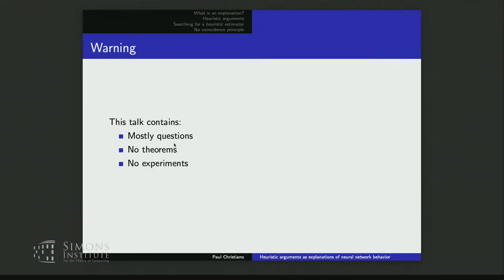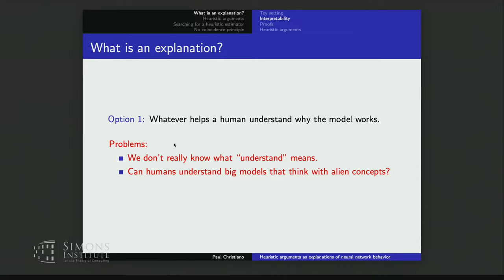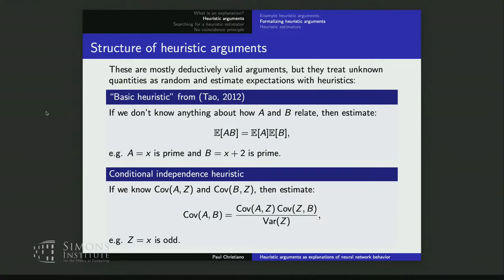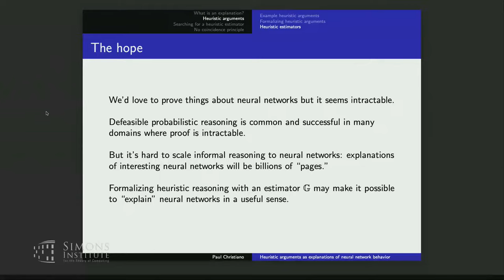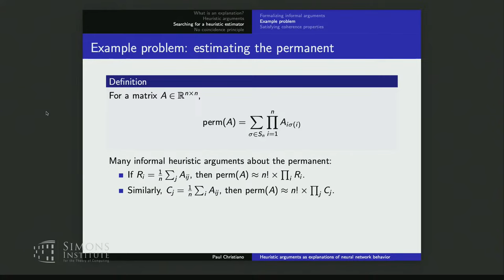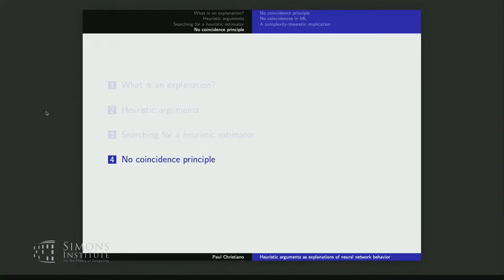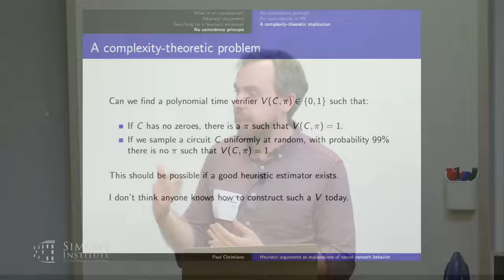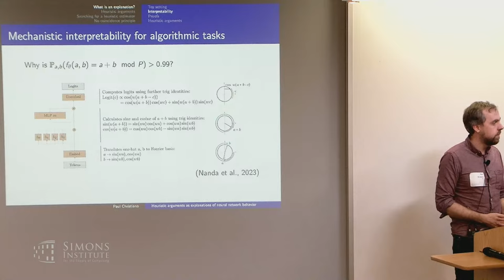Formalizing Explanations of Neural Network Behaviors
Paul Christiano (Alignment Research Center)
Large Language Models and Transformers

Existing research on mechanistic interpretability usually tries to develop an informal human understanding of “how a model works,” making it hard to evaluate research results and raising concerns about scalability. Meanwhile formal proofs of model properties seem far out of reach both in theory and practice. In this talk I’ll discuss an alternative strategy for “explaining” a particular behavior of a given neural network. This notion is much weaker than proving that the network exhibits the behavior, but may still provide similar safety benefits. This talk will primarily motivate a research direction and a set of theoretical questions rather than presenting results.